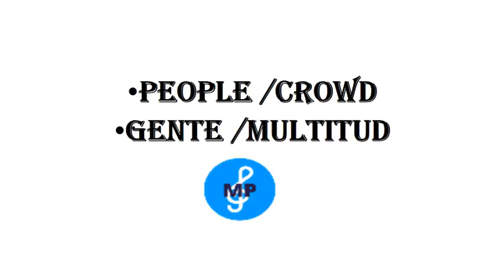Free Sound for yours videos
Mejores sonidos que encontraras
Best sounds you'll find